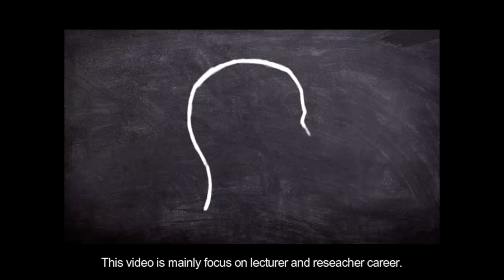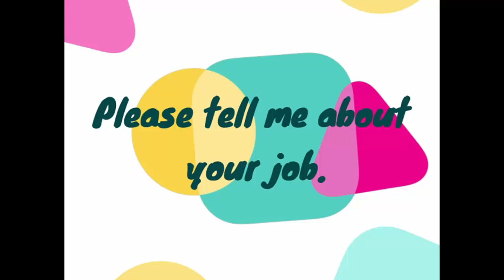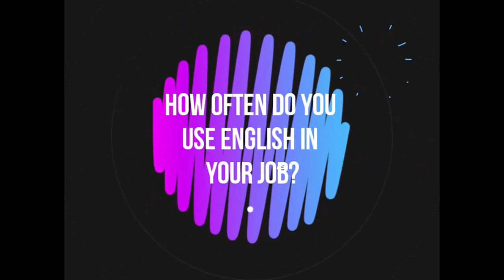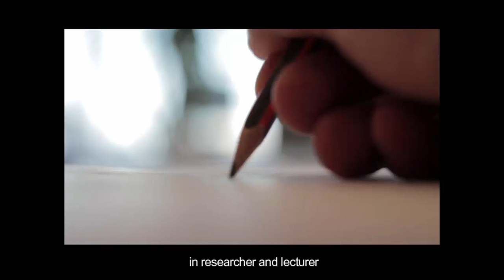Lecturer and Reseacher in KMUTT | LNG103 | 2018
Directed by
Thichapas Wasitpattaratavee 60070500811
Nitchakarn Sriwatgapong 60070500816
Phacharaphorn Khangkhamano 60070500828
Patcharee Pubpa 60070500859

Production Engineering KMUTT